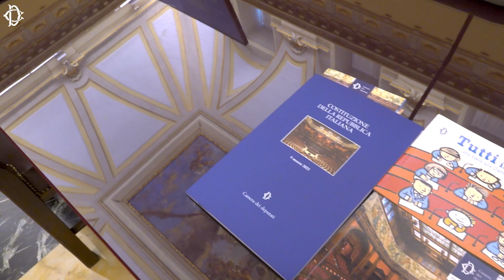Cerimonia premiazione Concorso Parlawiki 2022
Sala della Lupa 26 maggio ore 12